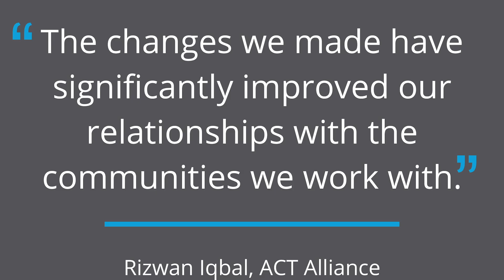Certification against the Core Humanitarian Standard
What is CHS certification? What is HQAI's role and what is the audited organisation's role? Have a look!

Photo credit (01:01): Martina Holmberg, Diakonia. Bicycle manifestation
on International Women’s Day in Bangladesh.